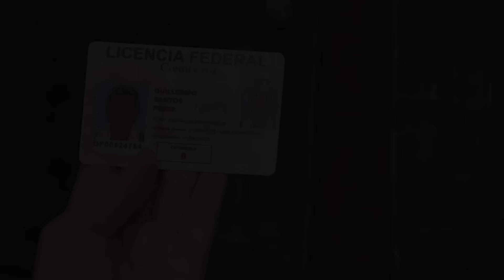Meu Caminho É Te Amar: 30/10 - QUARTA-FEIRA (Capítulo 03)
Meu Caminho É Te Amar 30/10/2024. Resumo Diário. Resumo da novela Meu Caminho É Te Amar de 30 de outubro de 2024. Resumo do dia 30/10. Resumo dos próximos capítulos da novela Meu Caminho É Te Amar.

Confira tudo o que vai acontecer no resumo completo de Meu Caminho É Te Amar 30/10 . Meu Caminho É Te Amar quarta-feira.  Resumo Completo todos os dias de Meu Caminho É Te Amar.

Resumo da novela Meu Caminho É Te Amar, hoje 30 de outubro de 2024.Resumo Sem Cortes Meu Caminho É Te Amar 30/10/2024. Meu Caminho É Te Amar 30/10/2024 quarta-feira capítulo 03 completo.